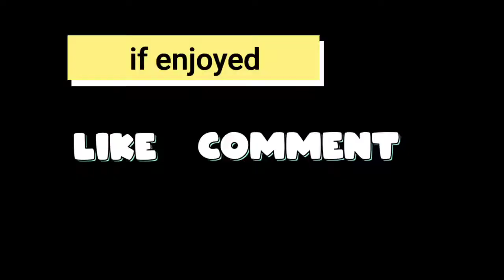Londia Keliye Fighting /dildaar ki vines..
This video making only entertainment purposes , funny video, comedy video